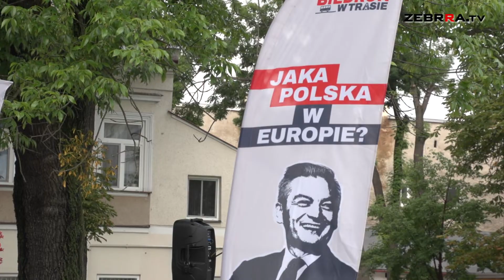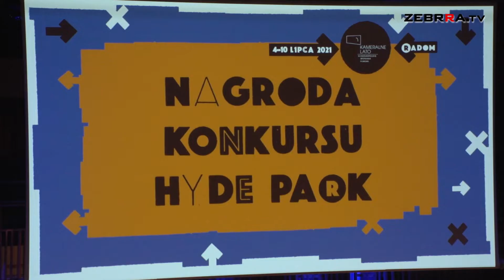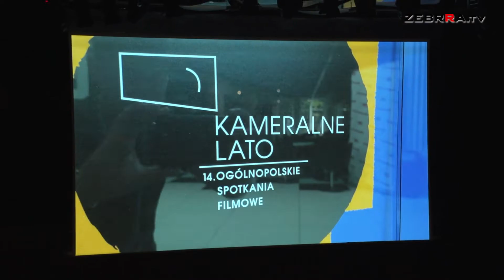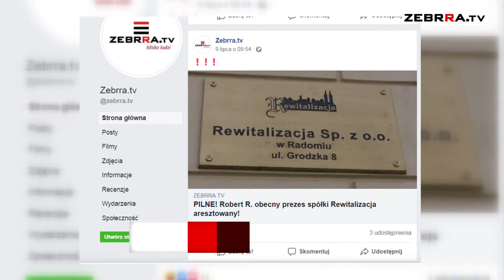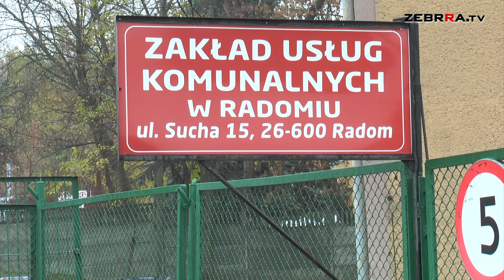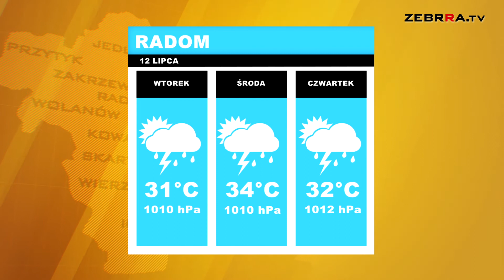Wydanie DZIENNIKA z dn. 12.07.2021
Zapraszamy na poniedziałkowe wydanie DZIENNIKA w Zebrra.tv. Dziś m.in.:

- Europoseł Robert Biedroń w sobotę odwiedził Radom

- Zakończenie i przyznanie nagród na 14 Ogólnopolskich Spotkaniach Filmowych "Kameralne Lato"

- Przyjmował łapówki od 2017 roku. Prezesowi miejskiej spółki grozi do 10 lat więzienia